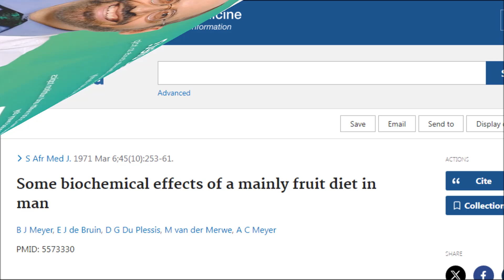If You Eat Fruit Every Day Read This Study First!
How much fruit is too much? Should we limit high glycemic fruits? What does sugar do to the brain? Can you eat unlimited fruit or is there an amount we should keep to? What about all the sugar in fruit? Well let's find out..

Studies
Some biochemical effects of a mainly fruit diet in man

Effect of a very-high-fiber vegetable, fruit, and nut diet on serum lipids and colonic function